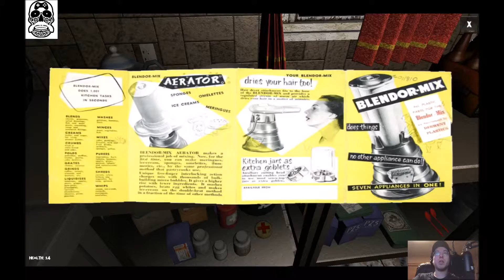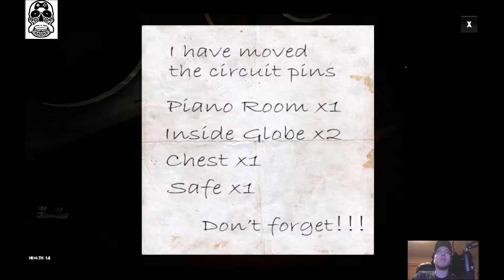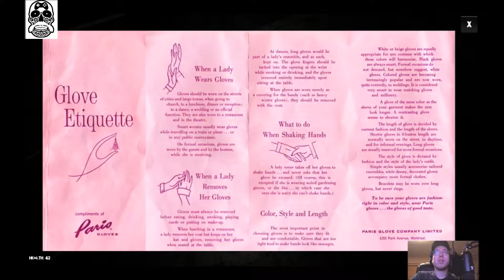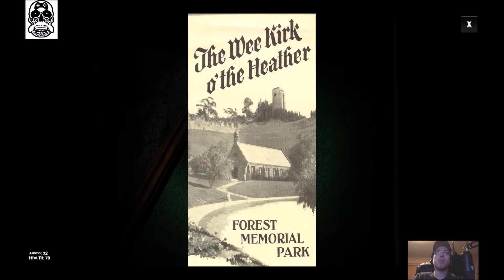Mindlesspit plays Kidnapped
Hello everyone, this time I played the horror indie game Kidnapped.